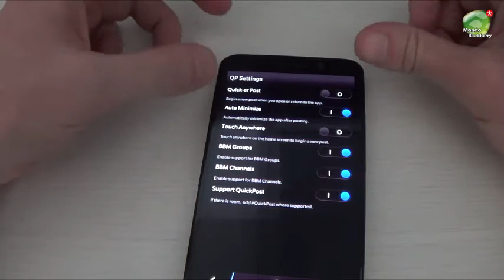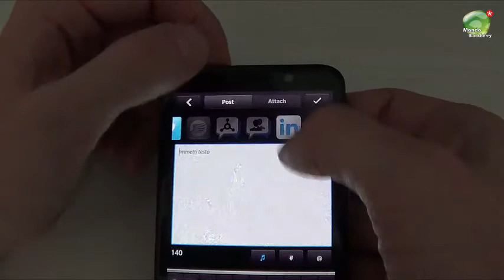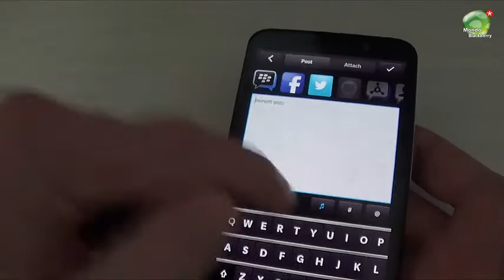QuickPost BlackBerry 10 - nuova funzione QPMusic - MondoBlackBerry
Nuovo aggiornamento per QuickPost ora possiamo condividere anche le canzoni che stiamo ascoltando

Di seguito i link del nostro Blog e del nostro Store dove potete trovare tutti gli accessori per i vostri terminali BlackBerry.